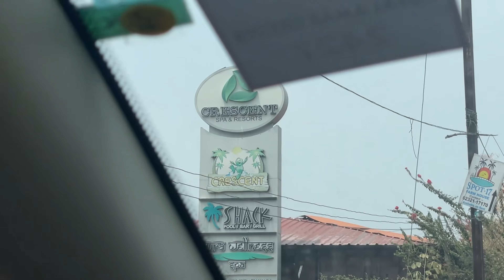Crescent Resort Indore | Most amazing resort in MP| Stay at crescent Resort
Crescent Resort in indore|
A stay in resort|
Crescent water park|
Crescent resort Bhopal |
Crescent resort in mp|
Places to visit in indore|
One day picnic in Indore |
Indore tourism |
Stay in indore|
Hotels in Indore |
Staycation in Indore |
Resorts in indore|
Best resort in Indore |
Best hotels in Indore |
Buffet in Indore |